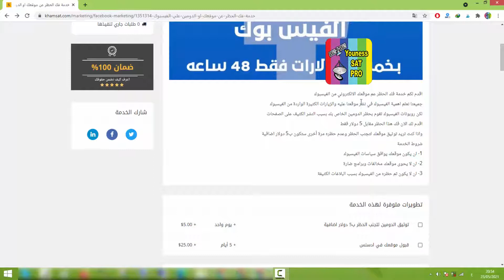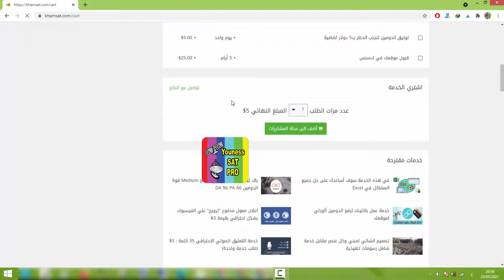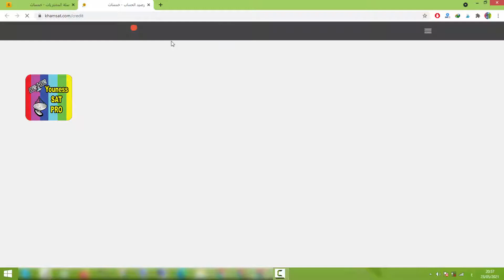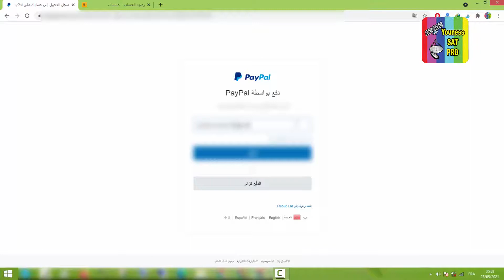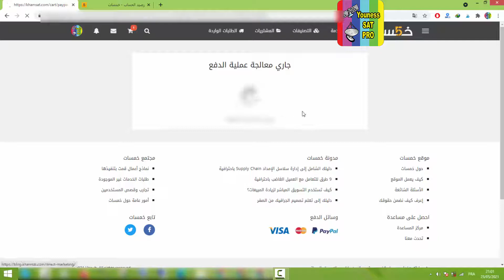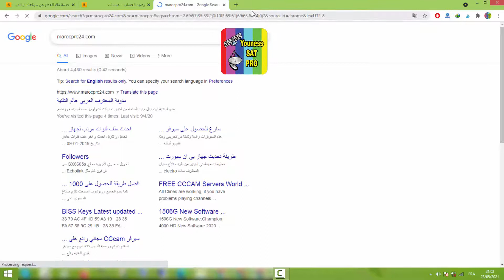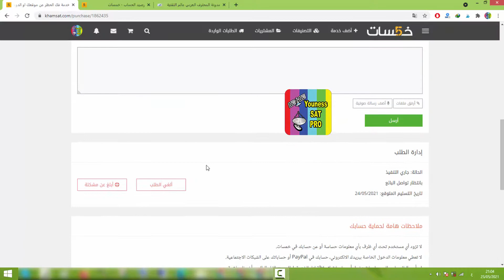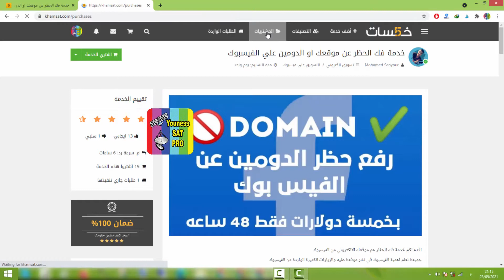خدمة فك الحظر عن موقعك او الدومين علي الفيسبوك Facebook 2021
كيف تزيل الحظر على رابط موقعك من فيسبوك# فك حظر أي موقع على

هناك العديد من الاشخاص ترغب في نشر رابط موقعها ولكن تجد صعوبة في فك الحظر ، لهذا تحتاج الى نشره ضروري ولكن تم حظره بسبب المشاركات او ربما برامج ضارة ، ولهذا اليوم سوف نتعرف على الطريقة الصحيحة لحل مشكلة حظر رابط على الفيس بوك ، طبعا العملية سهلة ولكن تحتاج الى شرط واحد ، اذا كنت تتوفر على هذا الشرط فكن على يقين سوف تحل المشكلة .

اقدم لكم خدمة فك الحظر عم موقعك الالكتروني من الفيسبوك
جميعنا نعلم اهمية الفيسبوك في نشر موقعنا عليه والزيارات الكثيرة الواردة من الفيسبوك
لكن روبوتات الفيسبوك تقوم بحظر الدومين الخاص بك بسبب النشر الكثيف على الصفحات
اقدم لك الان فك هذا الحظر مقابل 5 دولار فقط
واذا كنت تريد توثيق موقعك لتجنب الحظر وعدم حظره مرة أخرى ستكون ب5 دولار اضافية
شروط الخدمة
1- ان يكون موقعك يوافق سياسات الفيسبوك
2- ان لا يحوى موقعك مخالفات وبرامج ضارة
3- ان لا يكون تم حظره من الفيسبوك بسبب البلاغات الكثيفة

حل_ مشكلة_الروابط
كيف تزيل الحظر على رابط موقعك من فيسبوك | فك حظر أي موقع على Facebook